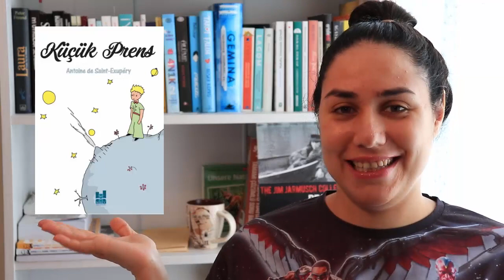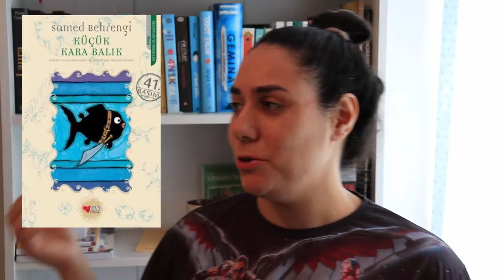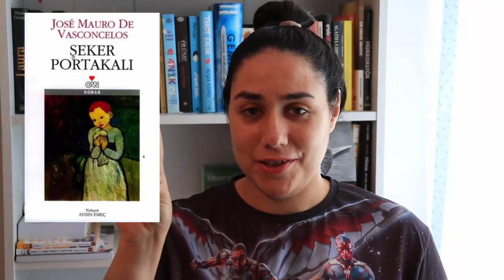BÜYÜMEDEN OKUMANIZ GEREKEN 10 KİTAP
Merhaba ben Ashita ; Büyümeden önce
 okumanız gereken 10 kitap da 12 15 yaş arası çocuklar için kitap önerileri bulunuyor. Bu kitaplar ı mutlaka okumanızı tavsiye ederim. İyi seyirler :)

Kesinlikle izlemeniz gereken eğlenceli video kitap video albümlerim!

Merhabalar. Ben ashita kyo kino yani kanalımın anlamı Japonca Yarın Bugün Dün demek :) İsmim Ceylan. Bu kanalda edebiyat , sanat , bolca kitap , kitap alışverişi , okuduklarım , okuma maratonu book kitap yorumları , yazdığım kitap , kitap parodi eğlence yaşam tarzı ve sinema duyacaksınız :)))
Youtube Türkiye macerasına başladığım için çok mutluyum . Ayrıca bu videoları montajlarken çok eğleniyorum ve bir çok komik anlar yaşıyorum . Ve de  haftada 4 gün yeni video paylaşıyorum .